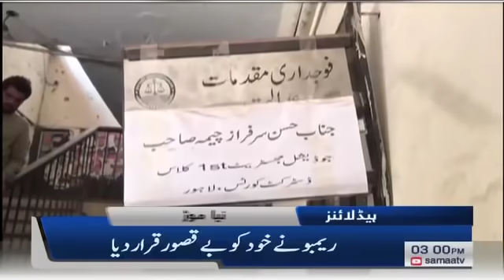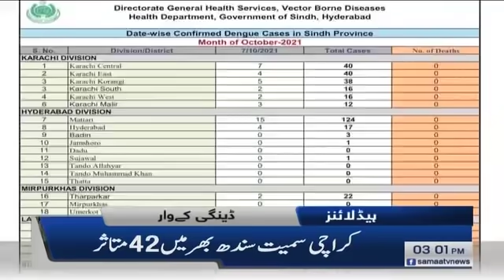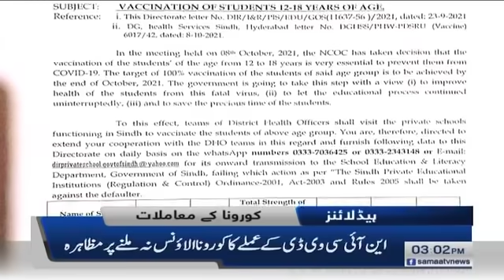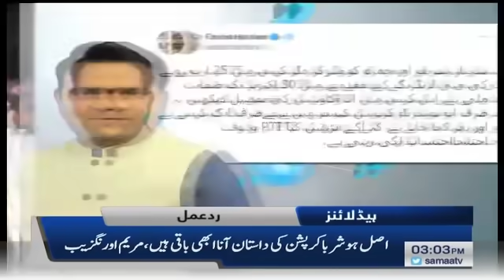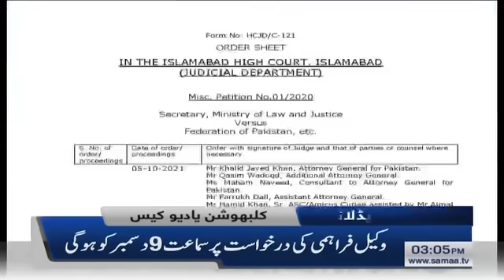Samaa news headlines 3pm | Rambo Ne Khudko Be Qasoor Qarar Diya | SAMAATV - 9 Oct 2021